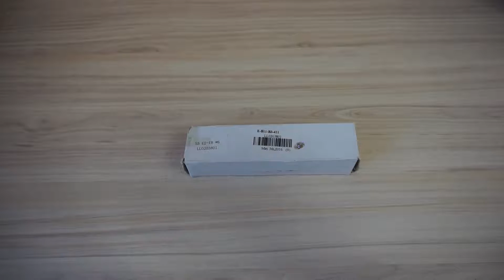Convoy S5. GearBest